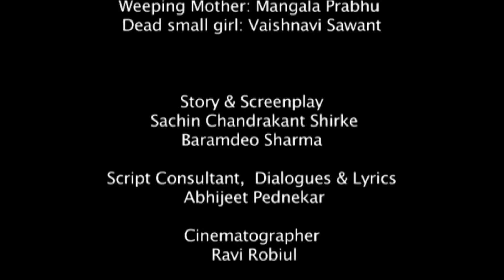Marathi Short Film - Deva Mala Maaf Kar (Oh God Forgive Me)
"Constable Atmaram Shinde has just returned from his night shift job. The dawn of the sun collides with the rays of hope. The tribulations and conflict of his experiences have arrested his mind, heart, and soul. Atmaram finds a key to get rid of all his sufferings. so will he succeed?

to know more about us and our activities including film contests, updates, etc.

Cast & Crew:
    Director: Baramdeo Sharma
    Music / Sound: Kunal Rege
    Editor: Nitin Shirke, Pradip Patil
    Cinematographer: Ravi Robiul
    Actors: Jaywant Wadkar, Vidya Patwardhan